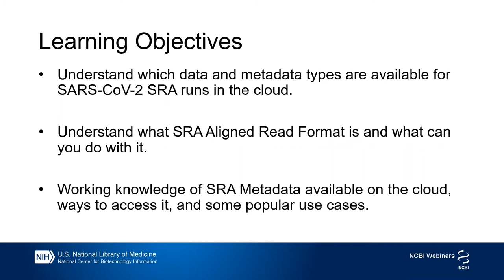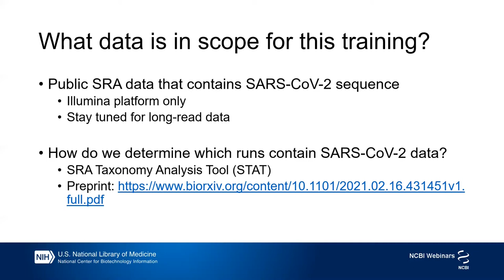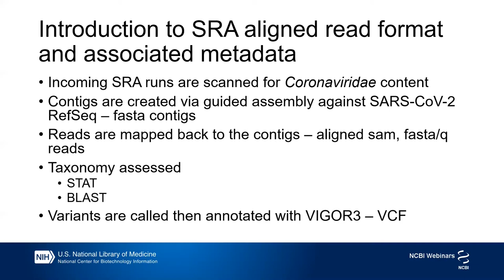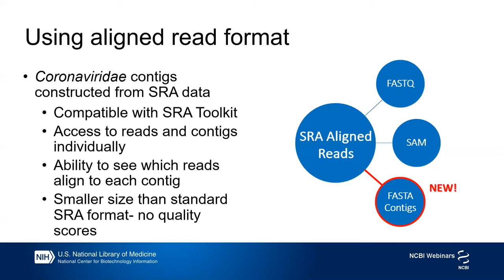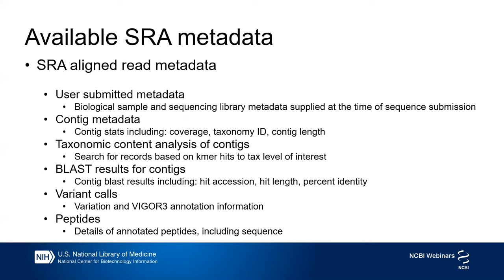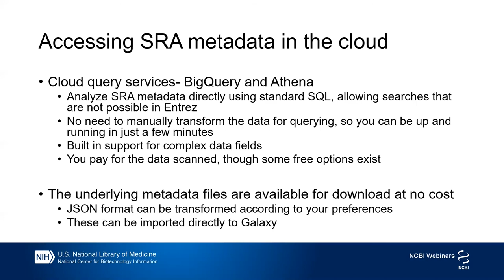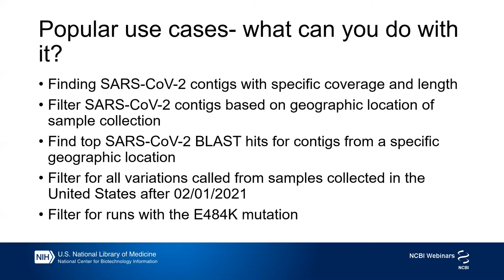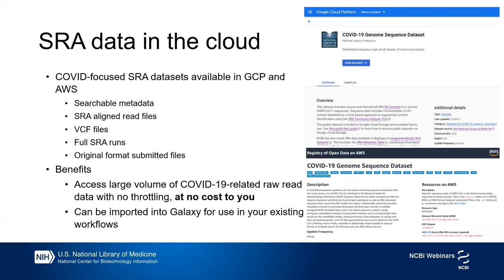GTN Training - NGS Advanced - SRA Aligned Read Formats to Speed Up SARS-CoV-2 Analysis (Lecture)